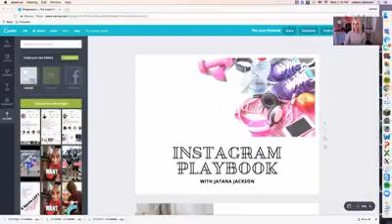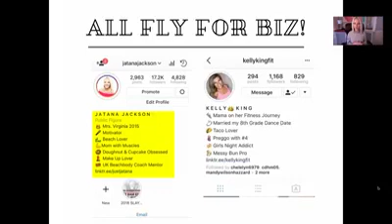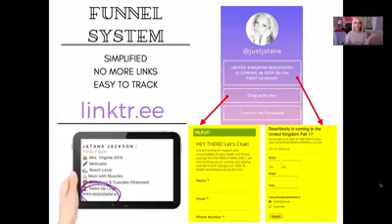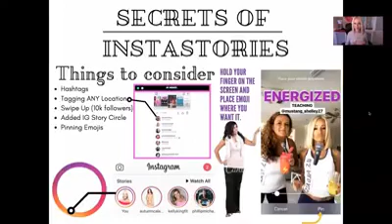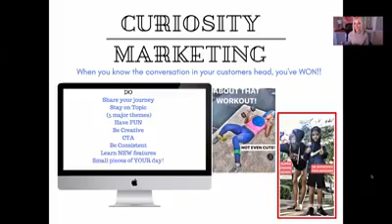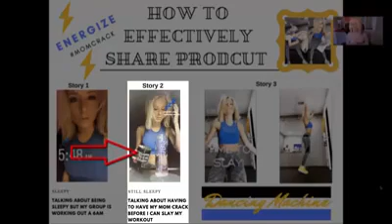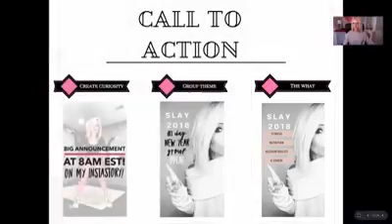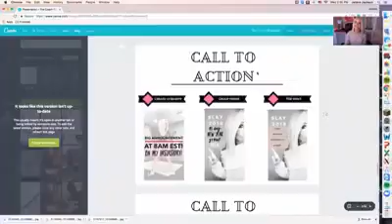Instagram Stories Training with Jatana Jackson